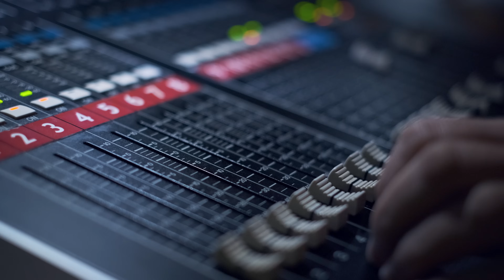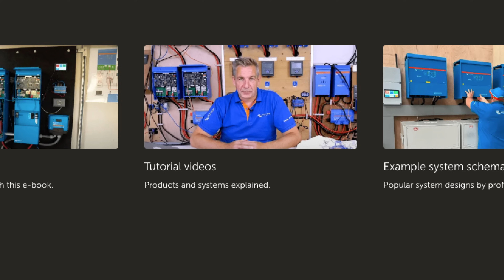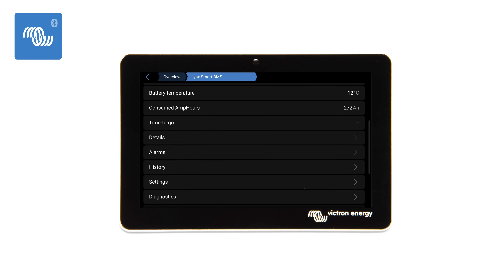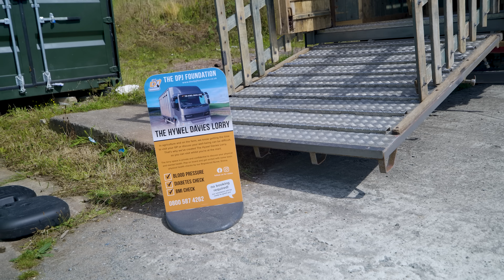This truck powered by Victron helps farmers in crisis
Tom and his dad have been busy converting vans and lorries into homes on wheels as well as a mental health crisis vehicle helping farms across Wales.  Victron Energy equipment are at the heart of each of their installs.

▬▬▬  🎥  Video Chapters  ▬▬▬▬▬▬▬▬▬▬▬▬▬▬
00:00 Introduction
00:57 Van conversions
02:49 Victron Energy distributor
03:29 Victron training
04:11 What customers want
04:51 Energy Monkey demo van
06:05 Farmers truck
06:17 The DPJ Foundation
08:04 Mercedes Sprinter conversion
10:00 Conclusion

You can also look at our Victron Community page to see if your question has been answered. Or join in the conversation to help others